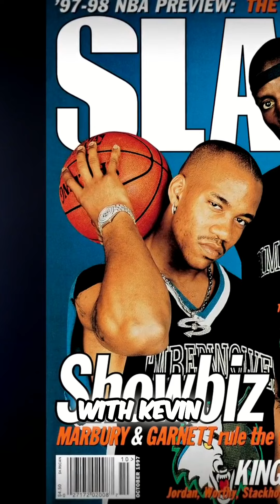When NBA Stars Became Hip-Hop Icons: Garnett & Marbury's Rise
Explore the explosive rivalry between NBA icons Kevin Garnett and Stephon Marbury in this captivating chapter that delves into their meteoric rise. Witness how their crossover into hip-hop culture reshaped basketball's image and inspired a generation. Discover the fusion of sports and lifestyle in this thrilling narrative!